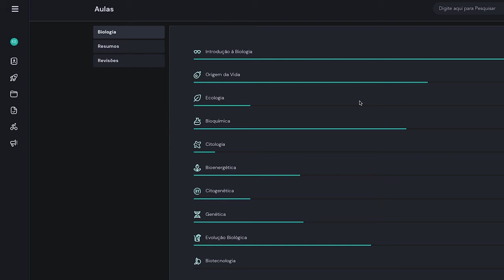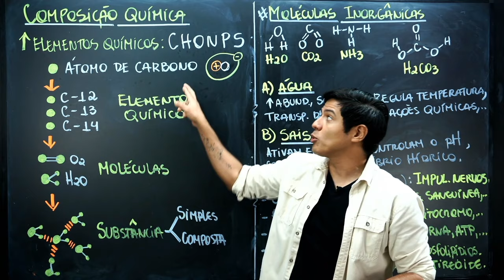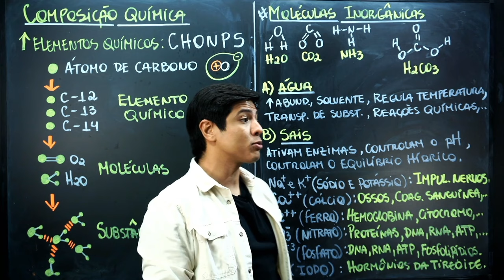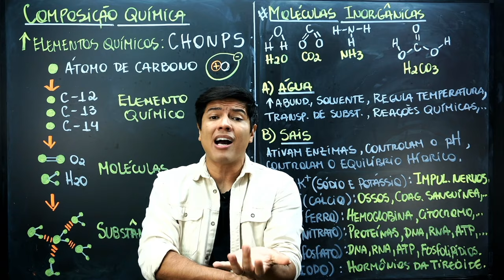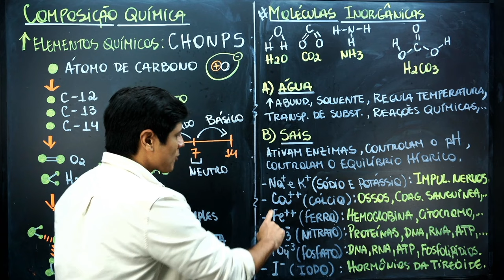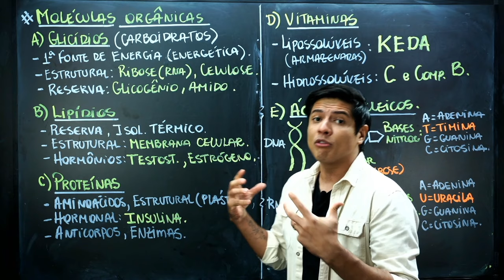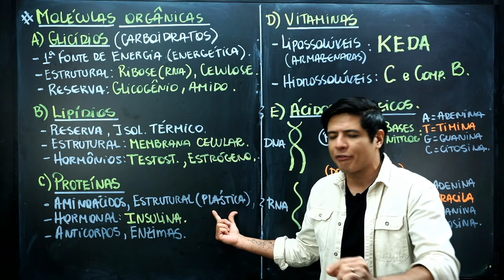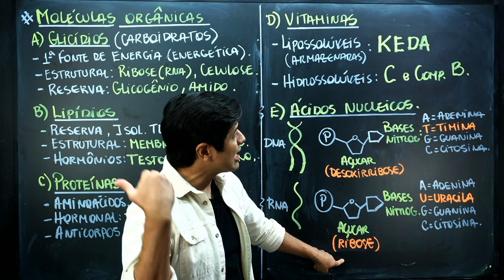COMPONENTES QUÍMICOS DA CÉLULA| Biologia com Kennedy Ramos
Nessa aula vamos falar sobre a Composição Química dos Seres Vivos. Já deixa o seu Like maroto!

👇 Aulas Organizadas, com materiais e um Banco de questões Completo!

😅 Quer material gratuito? Temos uma Área Gratuita no site!